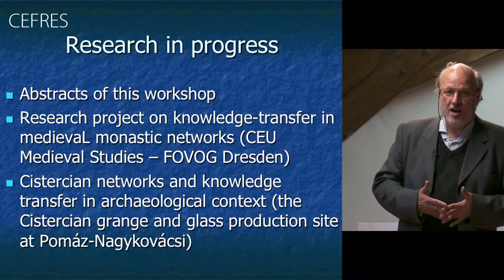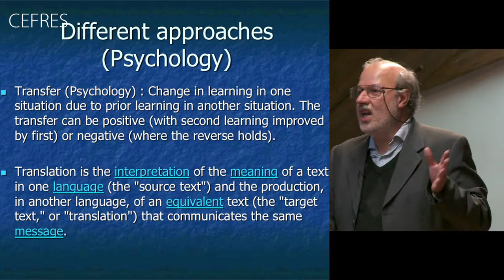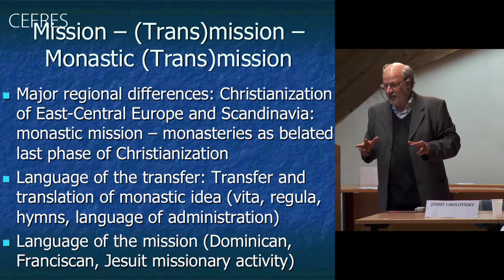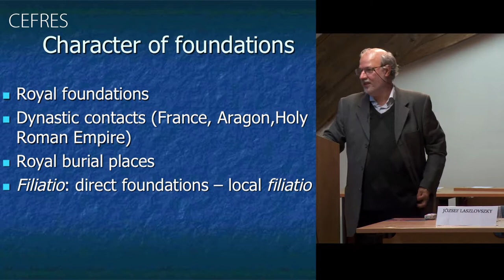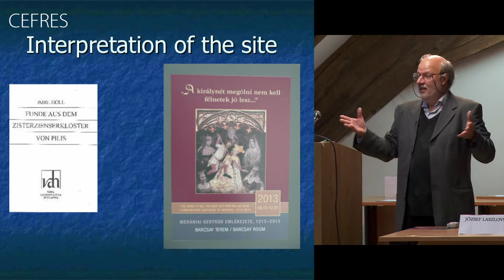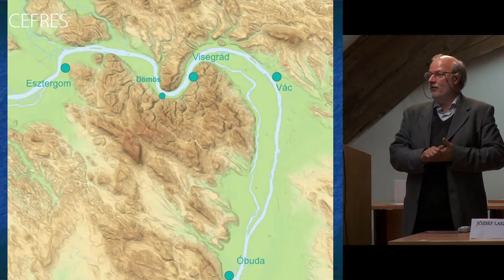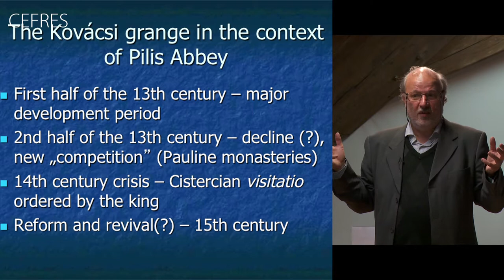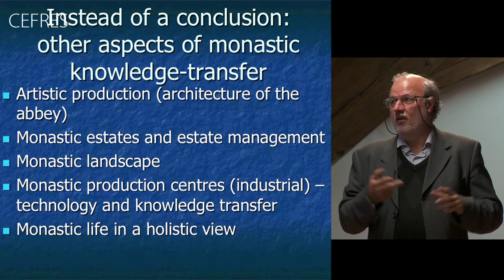József Laszlovszky: Transfer, Translation and Transmission of Knowledge in Monastic Networks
A keynote speech by József Laszlovszky (Department of Medieval Studies, Central European University, Budapest) held on 25 September 2017 in the frame of an international workshop "(Trans)Missions: Monasteries As Sites of Cultural Transfers" A workshop organized by the Center for Ibero-American Studies of the Faculty of Arts, Charles University (SIAS FF UK), CEFRES and the Institute of Art History of Czech Academy of Sciences (ÚDU AV ČR).